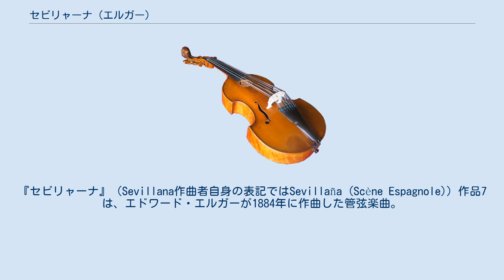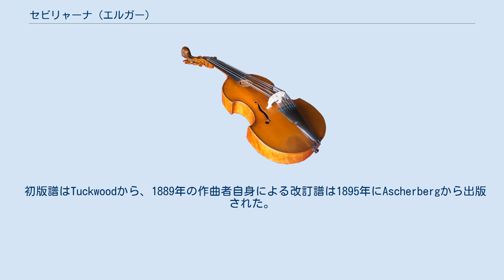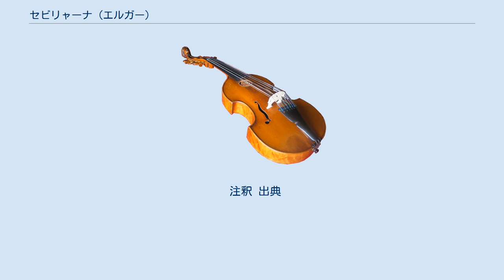セビリャーナ (エルガー)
『セビリャーナ』（Sevillana作曲者自身の表記ではSevillaña (Scène Espagnole)）作品7は、エドワード・エルガーが1884年に作曲した管弦楽曲。
 この曲の作曲当時エルガーは26歳の青年で、ヘレン・ウィーヴァーとの婚約が破談になったばかりであった。
エルガーにヴァイオリンを教えていたアドルフ・ポリッツァーが指揮者のアウグスト・マンスに楽譜を見せると、マンスは1884年5月12日に水晶宮で行われたコンサートでこの曲を演奏した。
これは同年5月1日にウスター大聖堂の聖堂オルガニストだったウィリアム・ダンの指揮により、ウスター・フィルハーモニック協会で曲が初演されたすぐ後のことであった。
エルガーにとって、この曲がロンドンで紹介された自作の管弦楽曲第1号となった。
 初版譜はTuckwoodから、1889年の作曲者自身による改訂譜は1895年にAscherbergから出版された。
曲はバーミンガム音楽祭で指揮者を務めていたW.C.ストックリーへと献呈されている。
 約5分 フルート2（ピッコロ持ち替え）、オーボエ2、クラリネット2、ファゴット2、ホルン2、コルネット2、トロンボーン2、バストロンボーン、チューバ、打楽器（小太鼓、タンバリン、大太鼓、シンバル、トライアングル）、弦五部。
 アレグロ・モデラート 3/8拍子 ト短調 スペインのセビジャーナスの舞踏のリズムで始まる。
簡潔な導入の後、譜例1の主題がヴァイオリンに出される。
 譜例1 付点のリズムによる小結尾を経てト長調となり、優美な旋律が奏でられる（譜例2）。
 譜例2 ニ長調の陽気なエピソード（譜例3）が続き、活気に満ちて進む。
 譜例3 譜例2、譜例3を用いてしばし展開されると、付点のリズムが顔をのぞかせ、譜例1の再現となる。
コーダではコン・フォーコで譜例2が出されると、プレストで譜例1も続き、速いテンポの中で畳み掛けるように曲を閉じる。
 注釈 出典